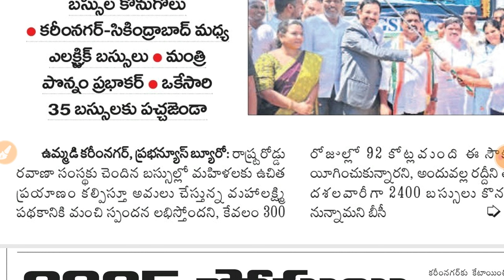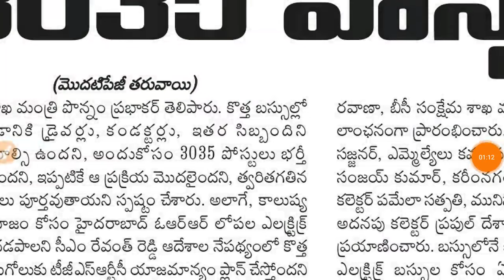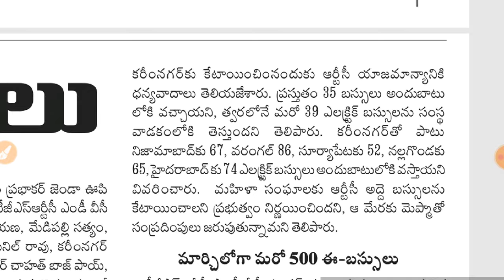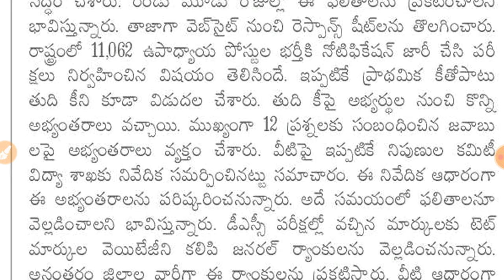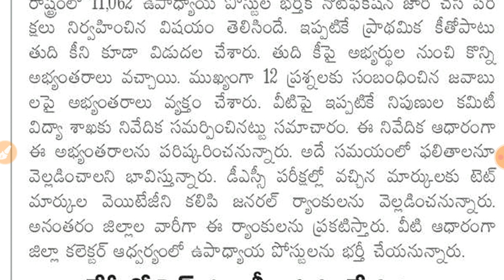ఎలక్ట్రిక్ బస్సుల కోసం 3035 పోస్టులు || రెండు, మూడు రోజుల్లో డీఎస్సీ ఫలితాలు || dsc updates